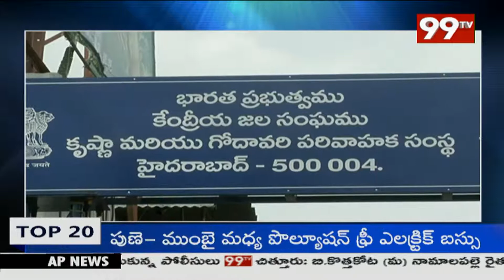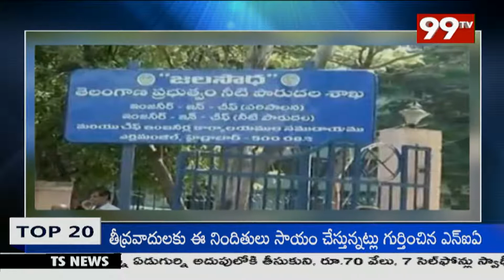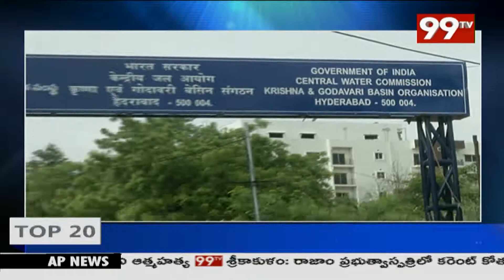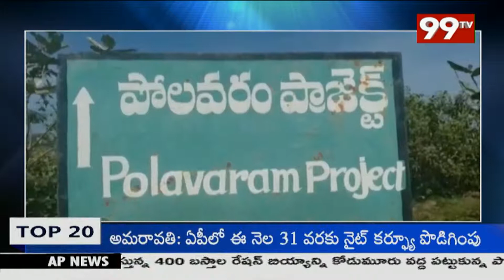గెజిట్ నోటిఫికేషన్ అమలు పై డైలమా | Gazette to Take Effect from Today | Krishna River Board